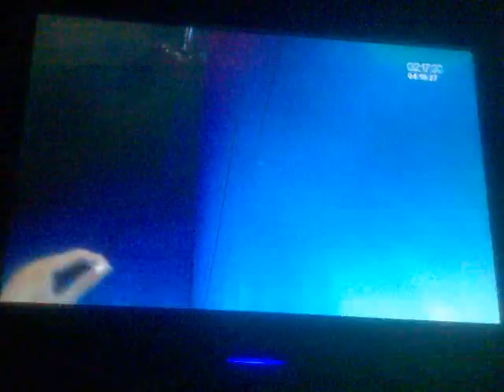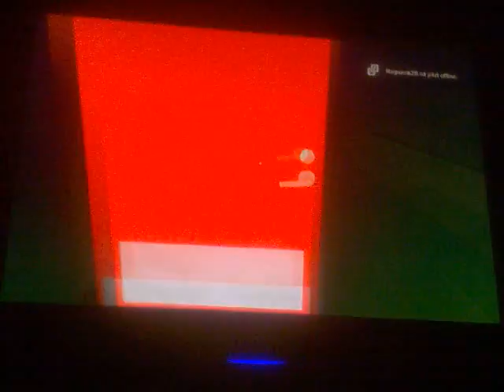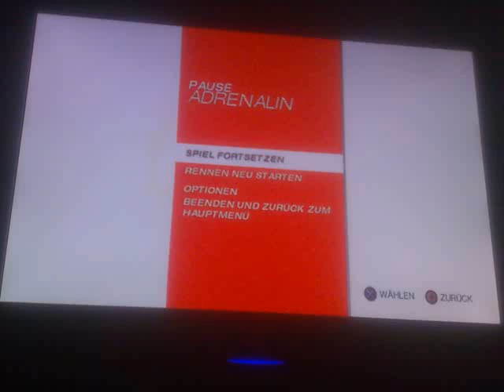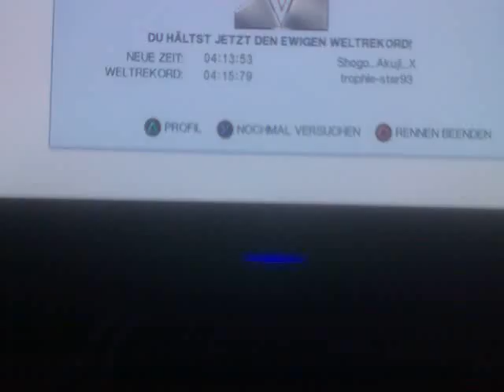Mirrors Edge Chapter3 Heat 4.13.53 WR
sry trophiestar93 this run was perfect but with 2 mistakes